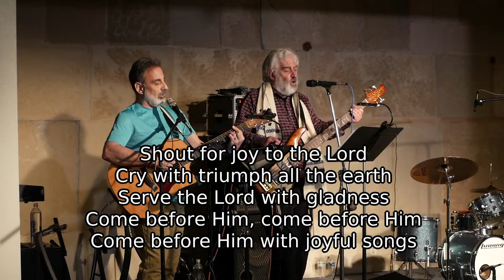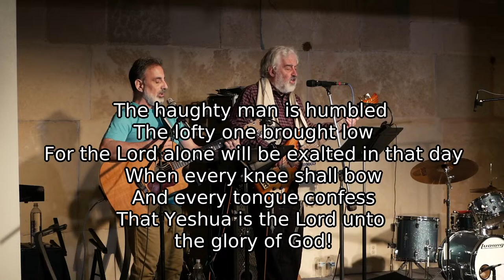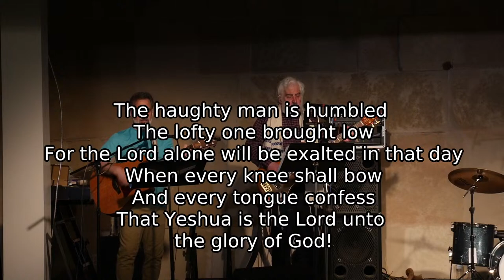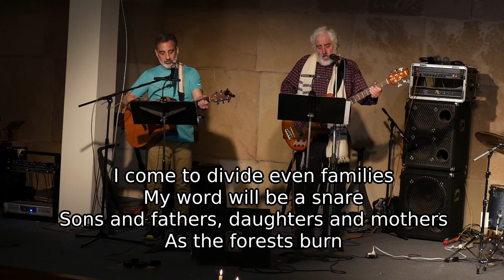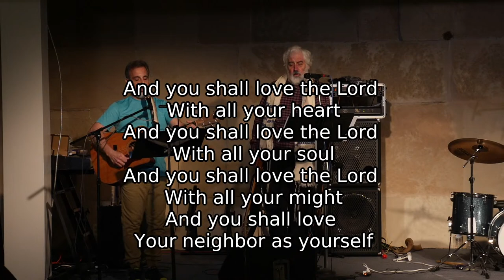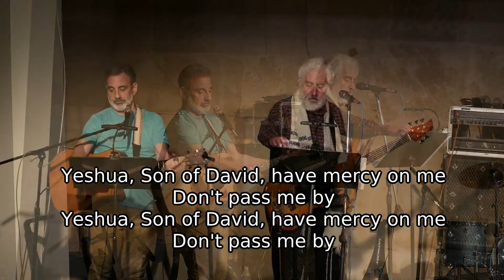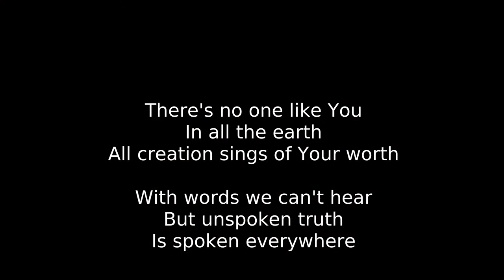Beit Shalom Shabbat Service